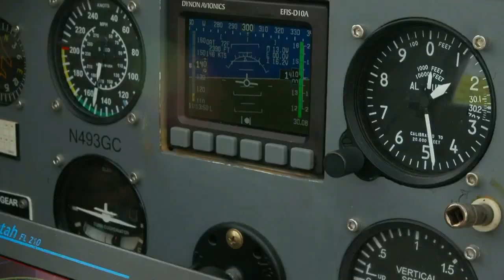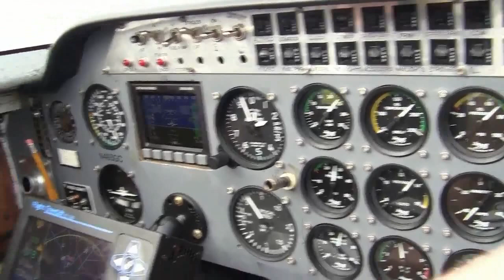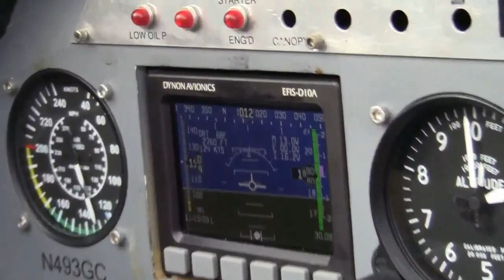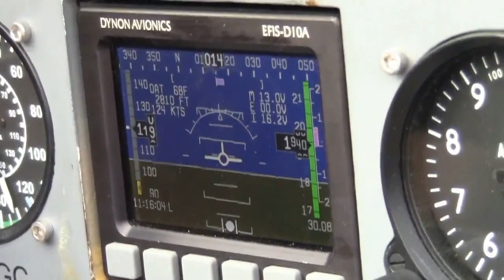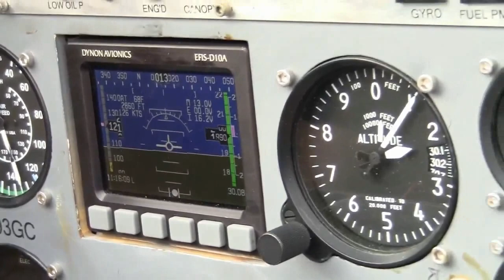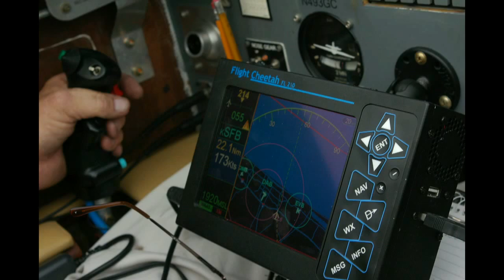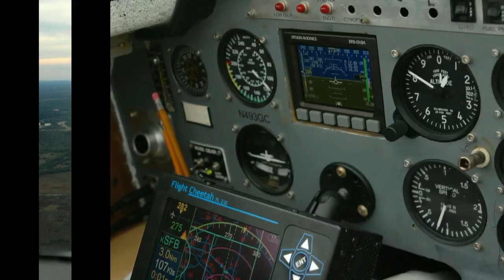Aerocanard ride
Aerocanard flight from Sanford Airport over to Daytona and up the coast a bit